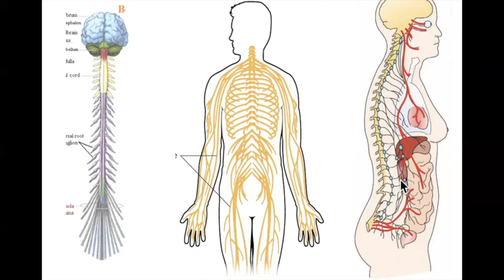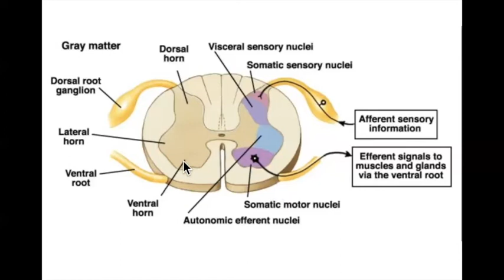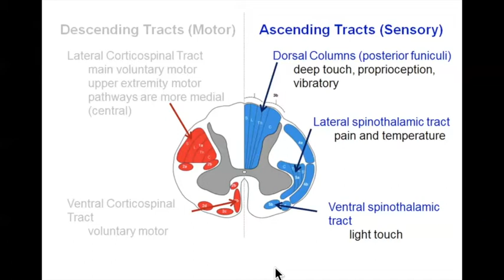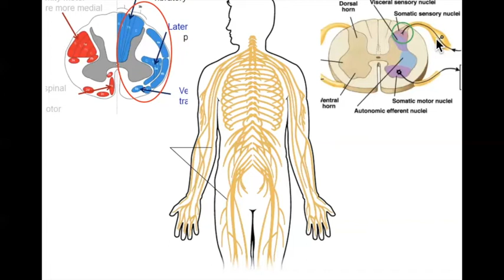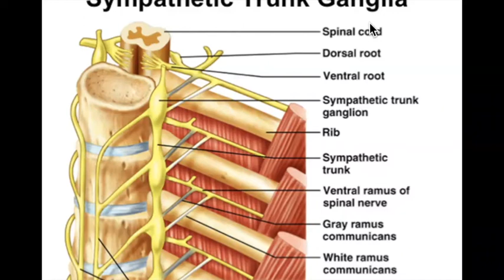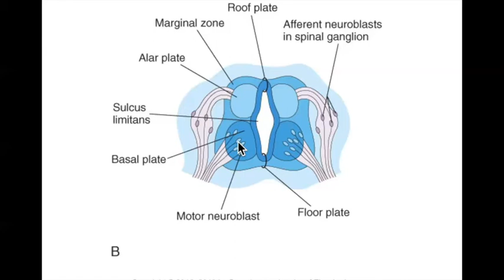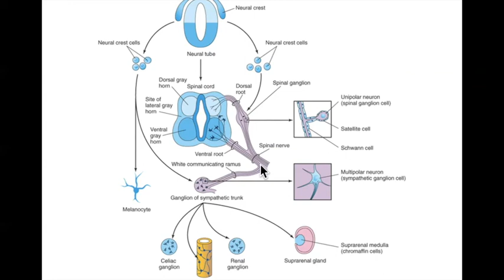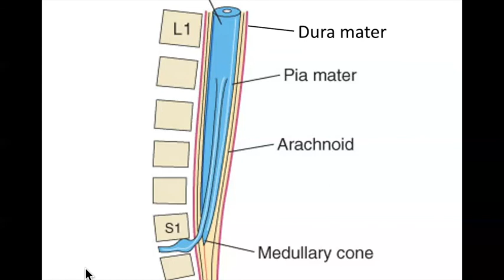lecture 11 part 1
review of adult spinal and peripheral neuroanatomy and development of the spinal chord and meninges.